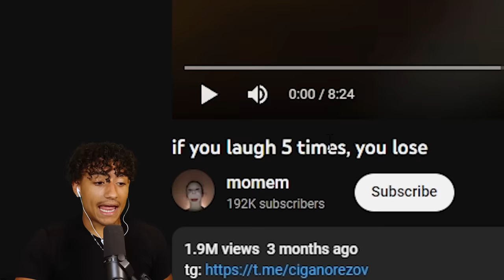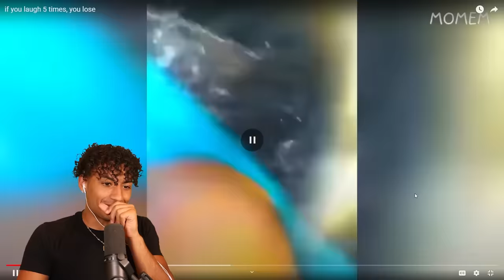HARDEST Try Not To LAUGH CHALLENGE!!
Today we are doing a try not to laugh challenge and it is extremely hard. Make sure you watch the whole video to see if you complete the challenge.

-Socials-